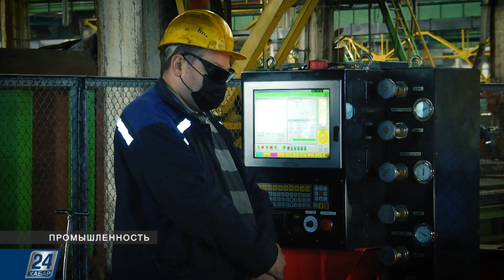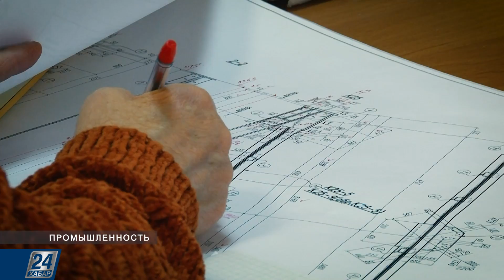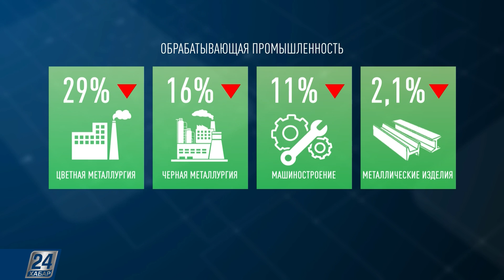Производство готовых металлических изделий І Промышленность